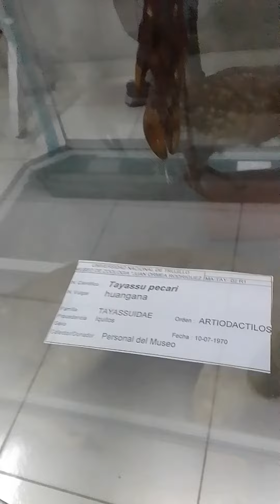Museo Zootecnia UNT Trujillo Perú